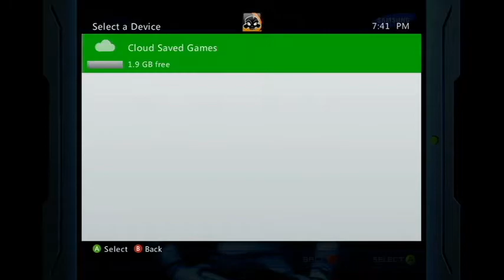Rare Replay Episode 26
Perfect Dark Zero